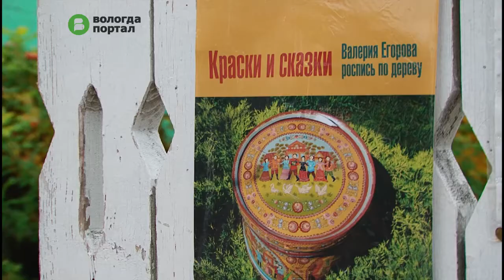Выставка «Краски и Сказки» открылась в «Резном Палисаде»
Экспозицию расписных изделий вологжанки Валерии Егоровой представили в Центре народных художественных промыслов и ремесел. Это расписные шкатулки, прялки и домашняя утварь.